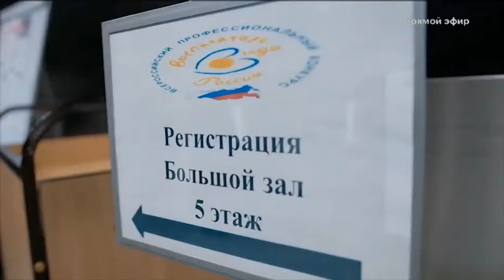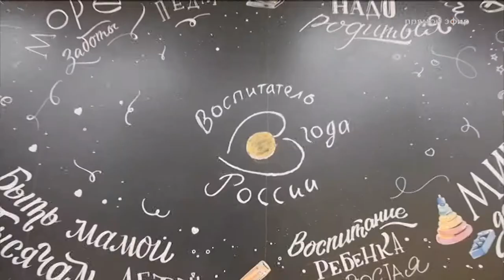Утро на РБК-Пермь. «Коктейль Молотова» 28.11.19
Ведущие: Артём Жаворонков и Ринат Садинов.

Гость в студии: Евгений Пепеляев, победитель заключительного этапа Всероссийского профессионального конкурса «Воспитатель года 2019».